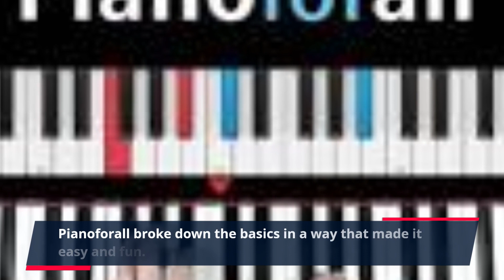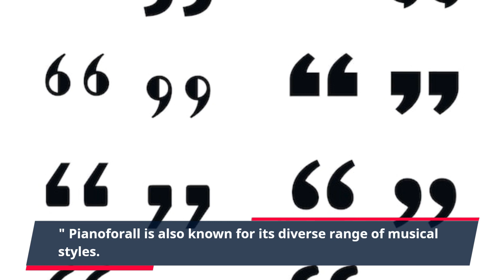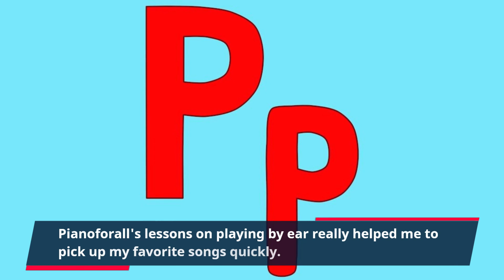"Unleashing the Musical Talents: Pianoforall Student Stories and Testimonials"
Are you looking for a fun and effective way to learn piano? Look no further than Pianoforall! This revolutionary program has helped thousands of students around the world master the piano and have a blast while doing it.

Pianoforall is a Clickbank product that offers a unique approach to learning piano. With a focus on self-learning, this program is perfect for beginners and intermediate players alike. But don't just take our word for it - let's hear from some real Pianoforall students and their experiences with the program.

One student, Rachel, shares, "I've always been fascinated by the piano but never thought I could actually learn how to play. Pianoforall broke down the basics in a way that made it easy and fun. I can now play my favorite songs and even improvise my own solos!"

Another student, Michael, adds, "I've tried other online piano courses before and was always left feeling frustrated. Pianoforall was different - the videos were engaging and the exercises were challenging but doable. I've made so much progress in just a few months and I feel more confident in my playing abilities."

But it's not just beginners who are raving about Pianoforall. Even experienced pianists have found value in this program. Mark, a seasoned performer, shares, "I've been playing piano for years but felt like I hit a plateau. Pianoforall introduced me to new techniques and styles that I had never tried before. It's refreshing to have a program that caters to both beginners and more advanced players."

Pianoforall is also known for its diverse range of musical styles. From classical to pop to jazz, this program covers it all. Student Lily says, "I've always been a fan of classical music but wanted to branch out and learn some pop songs. Pianoforall's lessons on playing by ear really helped me to pick up my favorite songs quickly. I love the variety in this program."

Another aspect of Pianoforall that sets it apart from other programs is its emphasis on self-learning. Student Emily shares, "I've been taking traditional piano lessons for a few years but always felt like I was being held back. Pianoforall's approach allowed me to progress at my own pace and tailor the lessons to my specific needs. It's been a game changer for my piano skills."

If you're looking for a fun and engaging way to learn piano, Pianoforall is the program for you. With its diverse styles, self-learning approach, and rave reviews from real students, you can't go wrong. Don't wait any longer - start your musical journey today!